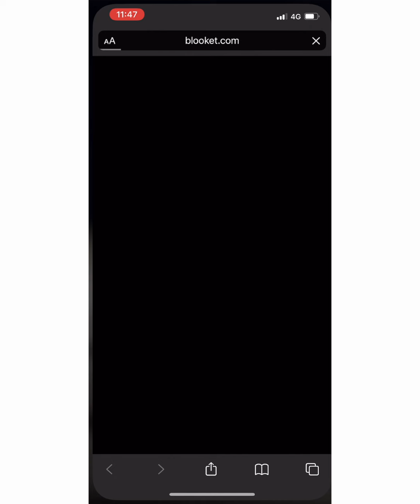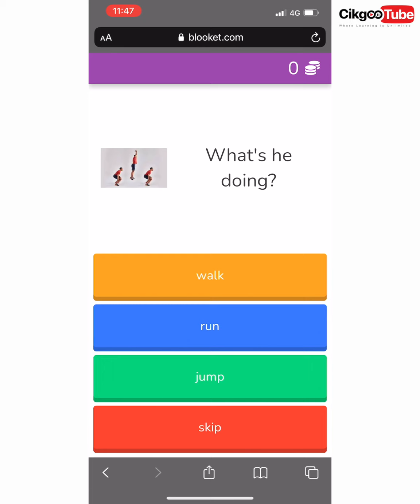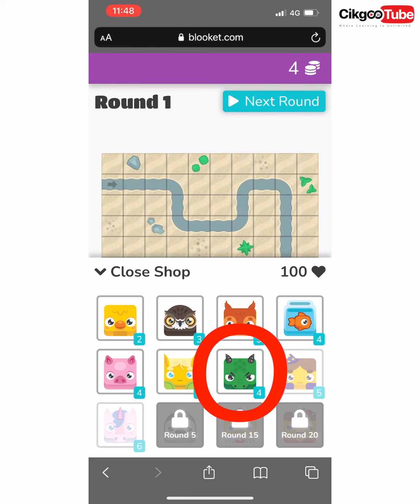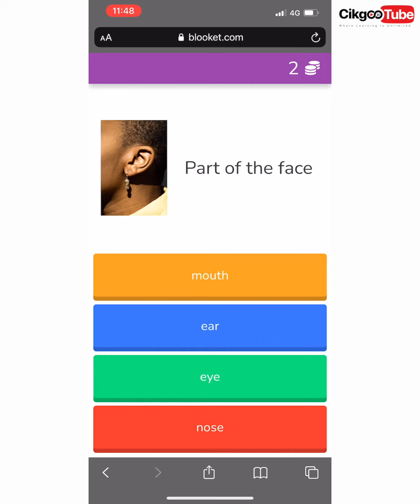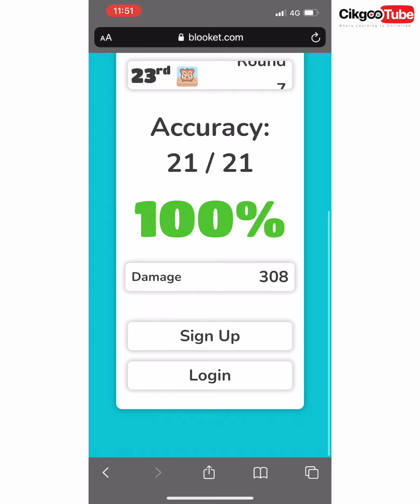Tutorial Blooket Untuk Murid (Tower Defense Game)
Apa nak buat apabila cikgu bagi pautan blooket?

Filmed on the iPhone XS Max and Canon M50.